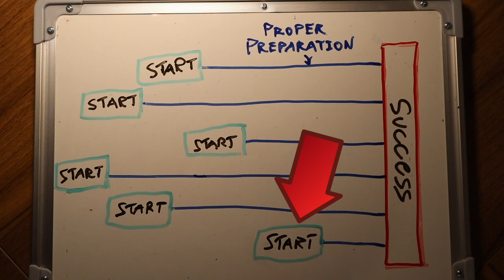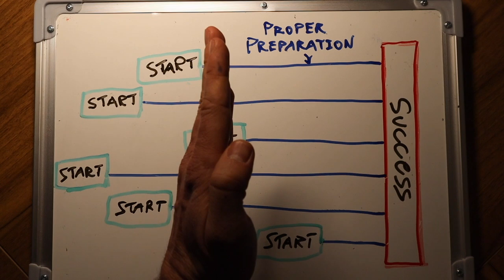How to avoid failure in engineering school (proper preparation)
What is the best way to avoid failure? Do we fail because we hit the limits of our capabilities? ... I don't think so. 99% of failure is due to a lack of proper preparation.